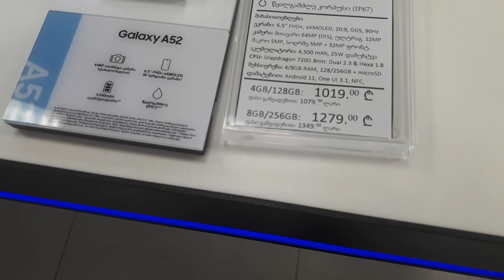tifliste nerelere gidilir-tbilisi mall gezimiz - gürcistan da hayat 2- 12 nisan 2022 salı